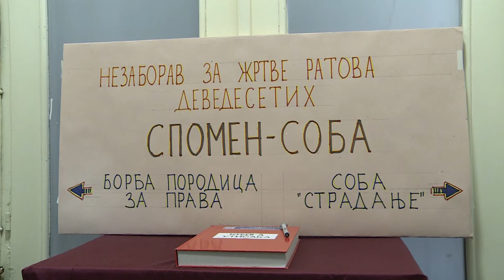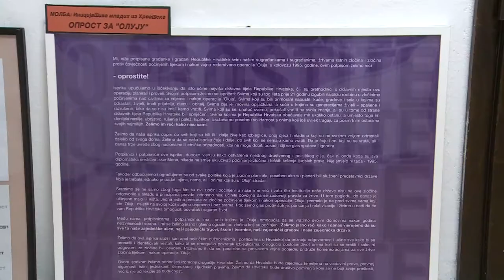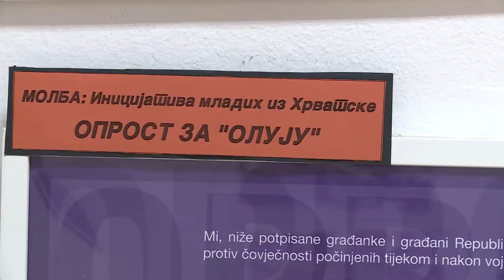Min. Darija Kisic prisustvovala na otvaranju Spomen sobe na stradale u Hrvatskoj tokom rata 1991-95